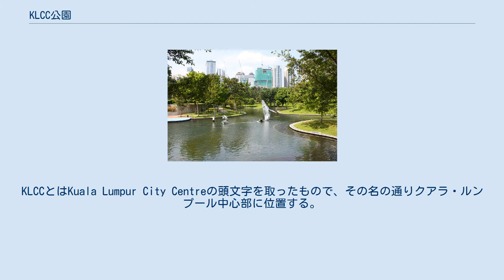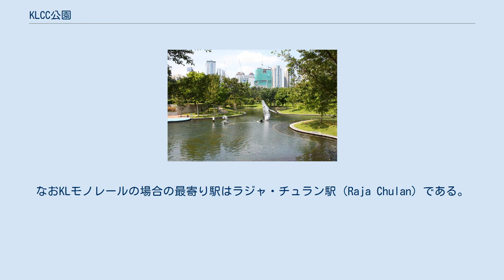KLCC公園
KLCC公園（KLCC こうえん；マレー語: Taman KLCC）は、マレーシアの首都クアラルンプールの公園である。
 KLCC公園は競馬場の跡地を公園用地として転用して作られた公園である。
面積は約10万m2。
園内には池が作られており周遊路も整備されている。
KLCCとはKuala Lumpur City Centreの頭文字を取ったもので、その名の通りクアラ・ルンプール中心部に位置する。
公園の北西にはスリア KLCC、公園の北にはKLCC駅やKLCC地域冷房センター、公園の南西にはKLCC水族館があるなど周辺には様々な施設が建ち並ぶ。
またペトロナスツインタワーは高さ452mの超高層建築であるためクアラ・ルンプール市内の広い範囲から見ることができるが、タワーは公園のすぐ北西に建っているため公園からはタワーがよく見える。
タワーは夜間にライトアップされており公園からはライトアップされたタワーもよく見える。
 KLCC公園の最寄り駅はアンパン通り（マレー語: Jalan Ampang）付近のKLCC駅である。
隣の駅はアンパン・パーク駅（Ampang Park）と「Park」の名が付いている上に同じくアンパン通り付近にあるが、こちらは最寄り駅ではない。
なおKLモノレールの場合の最寄り駅はラジャ・チュラン駅（Raja Chulan）である。